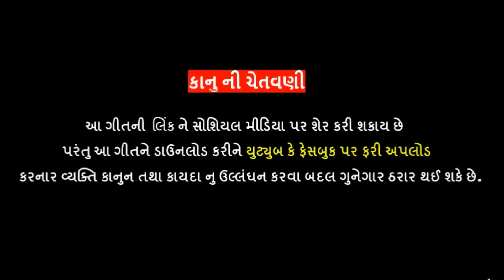Nitin Kolvada | Jogni Maa No Aalap | જોગણી માઁ નો આલાપ | Full Audio | New Gujarati Song 2021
👉🏻 ❖ Nitin Kolvada Official Present ...

" Nitin Kolvada . Jogni Maa No Aalap . જોગણી માઁ નો આલાપ "

... [ શાંન્તા બુન ની જોગણી ] ...

♫ Song : Jogni Maa No Aalap | જોગણી માઁ નો આલાપ
♫ Singer : Nitin Kolvada
♫ Sahyog : Raju Bashna
♫ Sp.Thanks : Shubham Studio Mahesana - Mahesh Thakor - Mo : 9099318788
♫ Design : Bharat Melosan
♫ Technical Support : Patel Aakash
♫ Label : Nitin Kolvada Official

🙏🏻 ... Jay Chehar Maa ... 🙏🏻